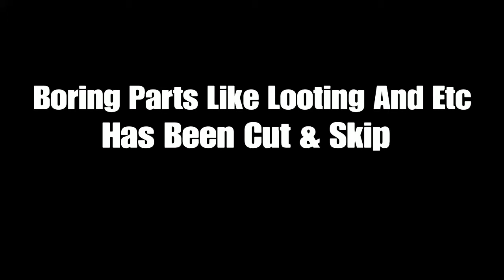Great Now I Gotta Deal With This Big Bit@h (TR Pt 4) (No Commentary)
Hello Guys Welcome Back To Another Terminator Resistance Today Video They Got Me Out Here By Myself Looking For Info Doing Recon Some How I Came Across The T-47 And She Is One Big Bit@h If You My Content Please Subscribe And Leave A like For More New Content